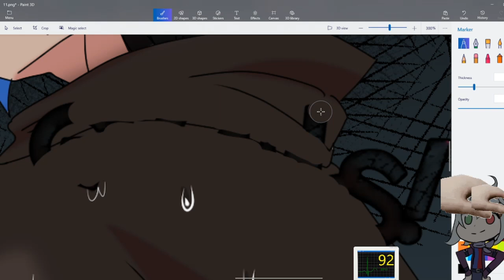Silver Soul Twitch Highlight - Scotland FOREVER!! (volume warning)